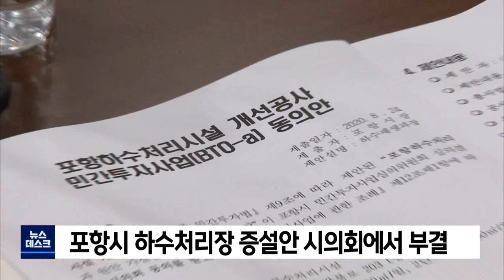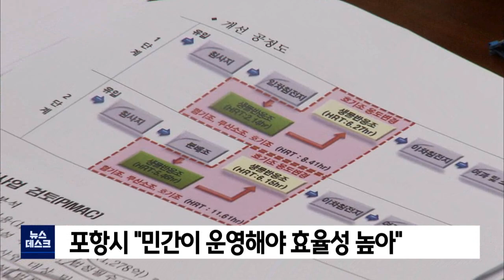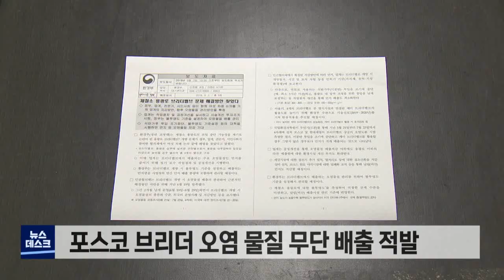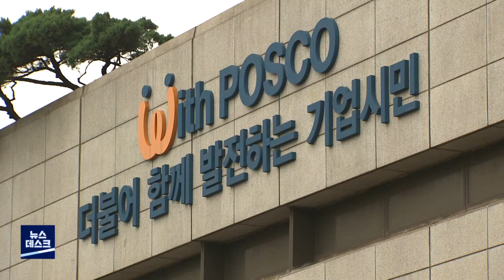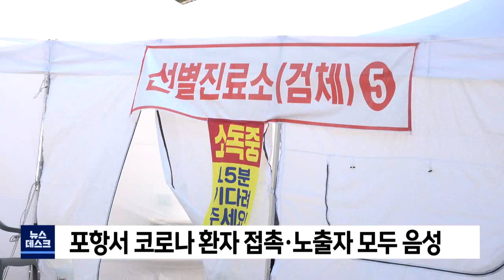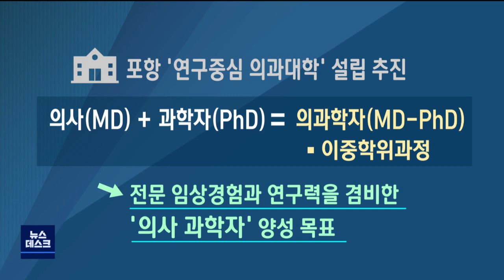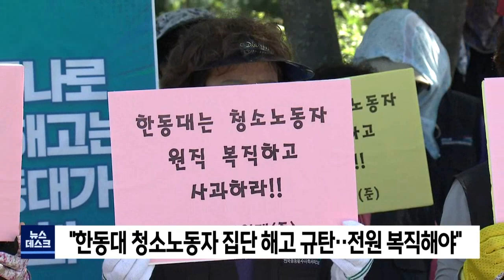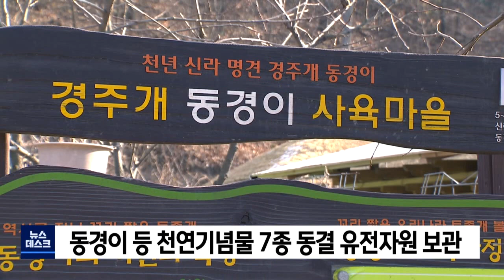2020년 09월 15일 뉴스데스크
1.타이틀+예고
2.포항시 하수처리장 민간투자 증설안 무산-장미쁨
3.태풍 쓰레기 처리에 70~80억..국비 지원 시급-김기영
4.포스코 브리더‥비공개로 불신 자초-박성아
5.영덕,울진,울릉 특별 재난 지역 지정
6.포항서 코로나 환자 접촉·노출자 모두 음성
7."의료계 설득 가능한 새로운 의과대학 모델 제시"-박상완
8."한동대 청소노동자 집단 해고 규탄‥전원 복직 해야"
9.경주대·서라벌대 관선이사 체제 복구..정상화 첫발
10.데스크날씨-조주경
11.태풍으로 독도 접안시설,주민숙소 파손
12.울진사랑카드 10% 캐시백 혜택 12월말까지 연장
13.예비비 투입해 떨어진 사과 1900톤 긴급수매
14.문화재청 지역문화재 활용사업에 경북 48건 선정
15.동경이 등 천연기념물 7종 동결 유전자원 보관

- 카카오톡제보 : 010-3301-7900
- 카카오톡ID : PHMBCJEBO